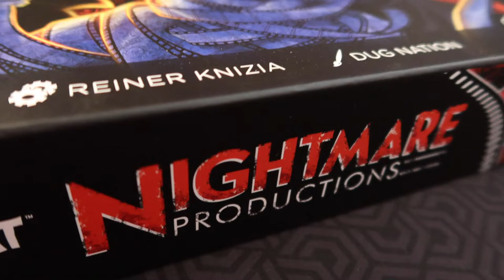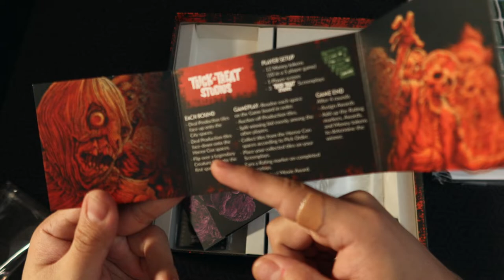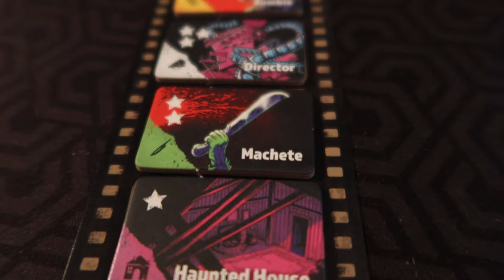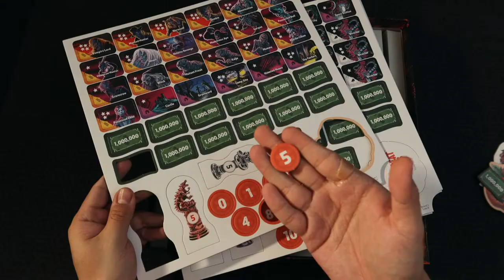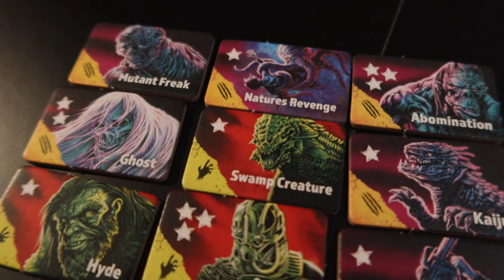Nightmare Productions [Unboxing]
Josh le echa un vistazo al contenido de la caja de Nightmare Productions, un juego de subastas donde buscaremos crear la mejor película de terror. o quizá también la peor.

00:00 Nightmare Productions
00:50 Manual
01:08 Tablero
01:31 Escudos de Jugador
02:12 Las películas
02:36 Troquel
03:40 Pensamientos Finales
04:13 Cierre